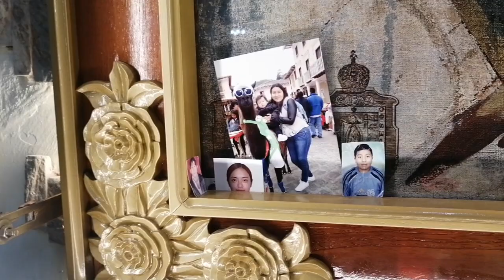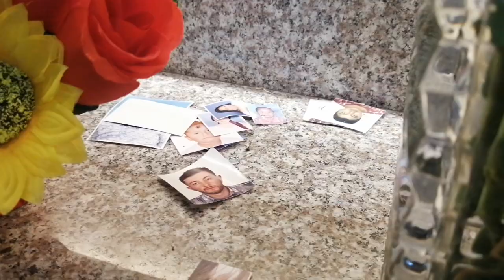La iglesia de Girón cuenta con una copia original de la “Guadalupana”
La virgen de Guadalupe, muy querida en tierras mexicanas y por miles de compatriotas que en su tránsito hacia los EEUU han pasado visitándola y encomendándose a ella, desde hace un año cuenta con un altar en la iglesia matriz de Girón, el cual se hizo posible gracias a que un turista y devoto gironense, trajo una réplica original.